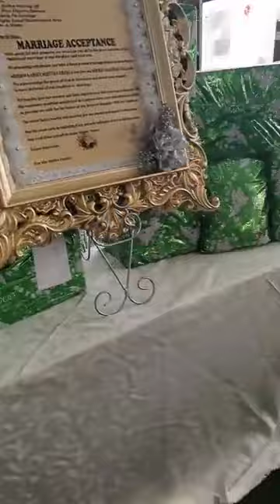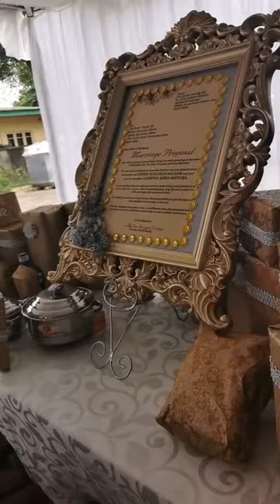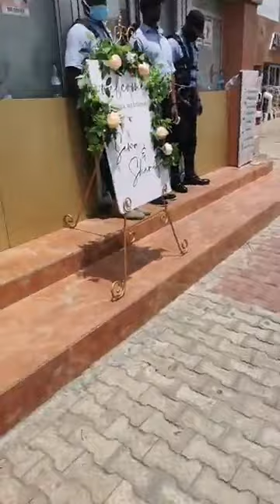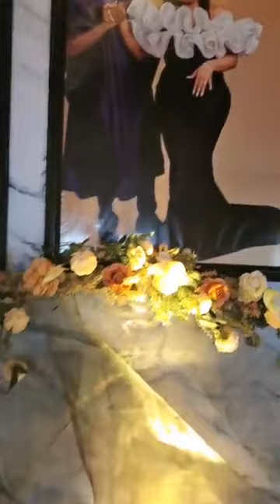Adesewa Weds Olalekan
Congratulations My Daughter Adesewa weds Olalekan Today